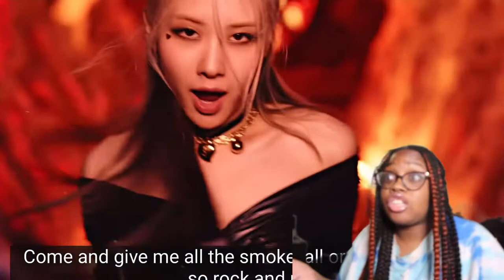Reacting to BLACKPINK - ‘Pink Venom’ M/V {BEST COMEBACK YET⁉️}| Discovering BLACKPINK (블랙핑크)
FAQ:
Do you answer dms and comments? | Yes, as long as you're respectful
How do you film? | Canon G7 X III & iPhone 13 Pro Max